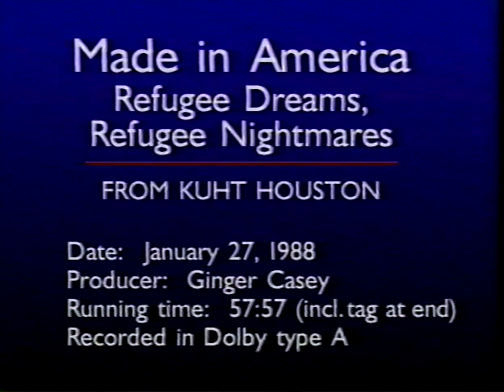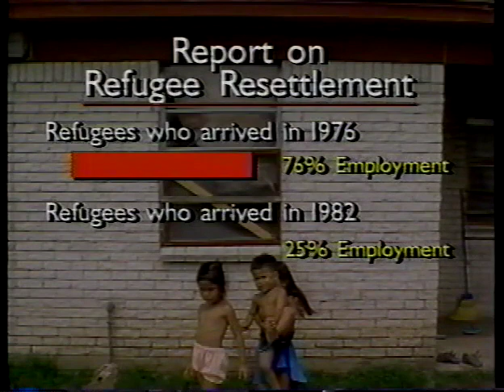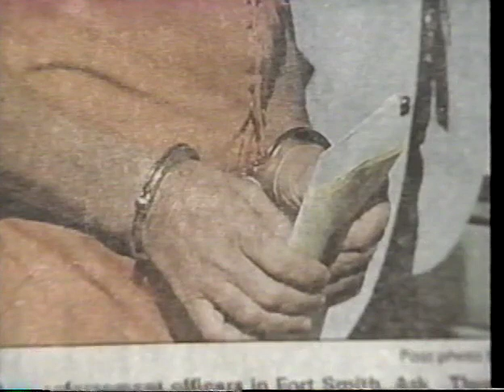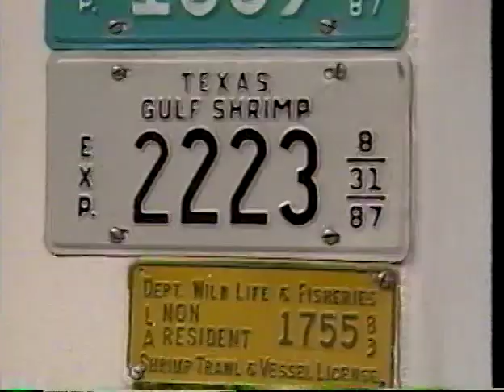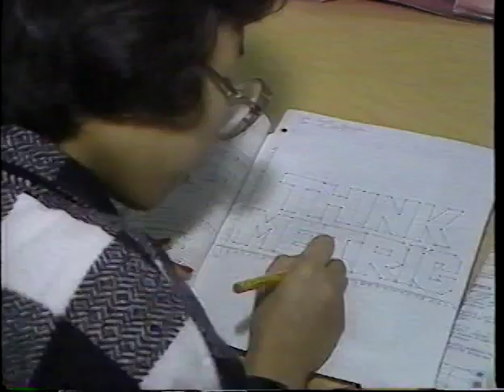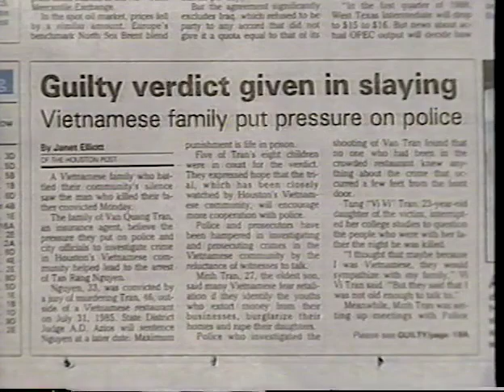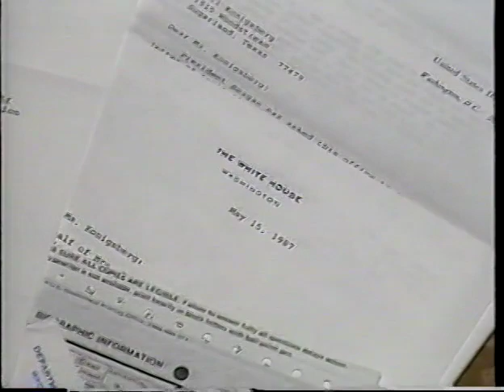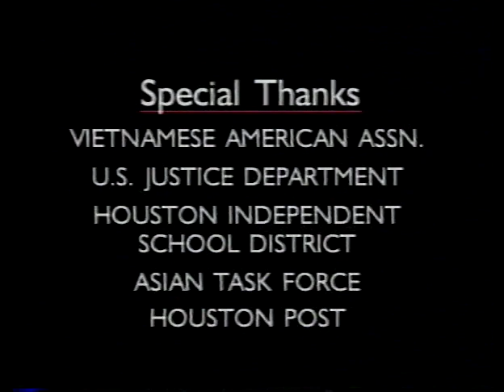"Made" in America. - Ginger Casey/KUHT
Award winning journalist,  Ginger Casey, examines the impact of Vietnamese immigration along the Texas gulf coast in the 1980's.  This wide-ranging documentary covers the challenges for both Americans and Vietnamese in understanding the cultural differences both sides faced with the massive migration of refugees who resettled in the region.  This program was done in 1988 for PBS station KUHT in Houston.